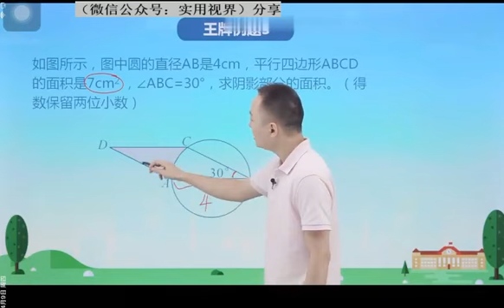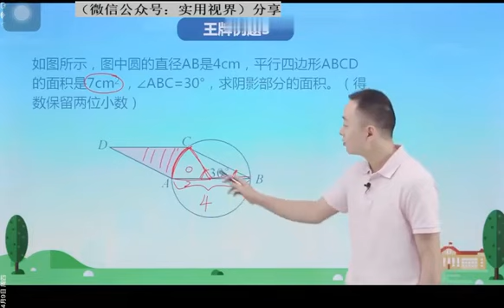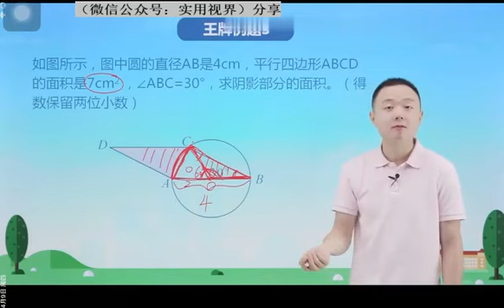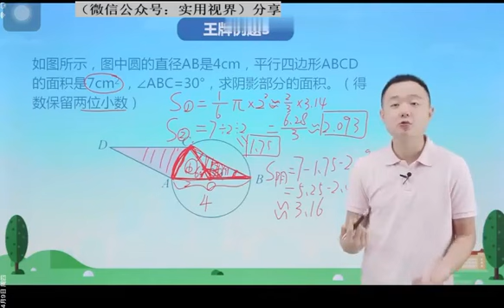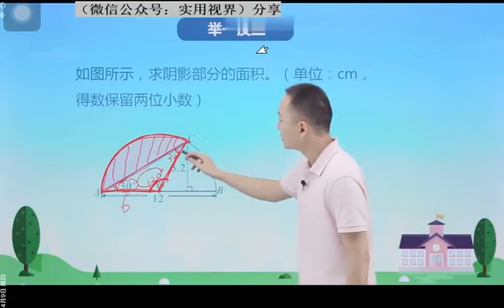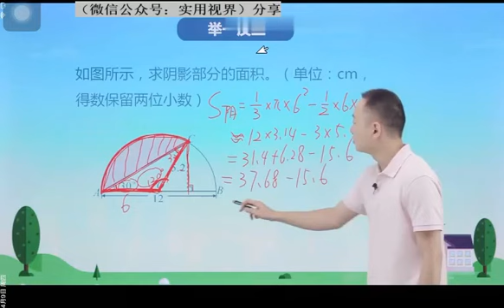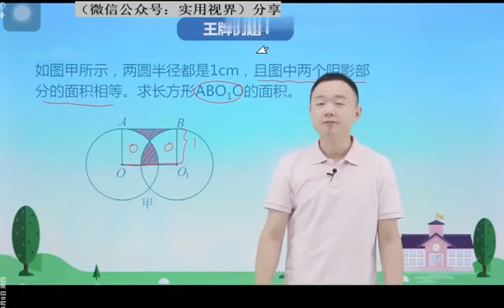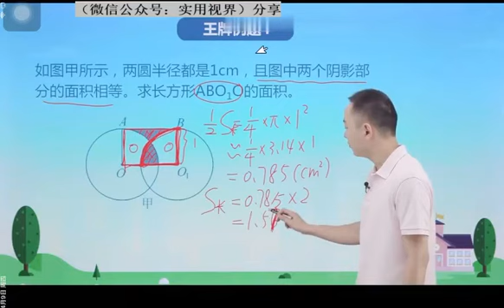42第19周 面积计算（一） 第2节 奥数教学教程